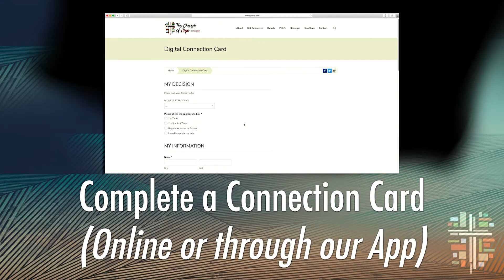Video Announcements for March 21, 2021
These are our Video Announcements for March 21, 2021.  For more information or to register for any event mentioned, please